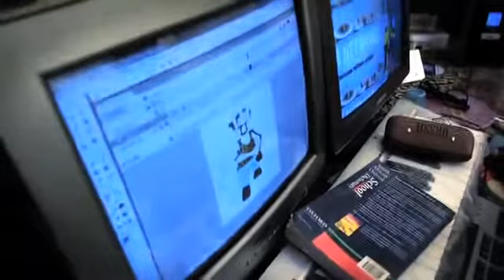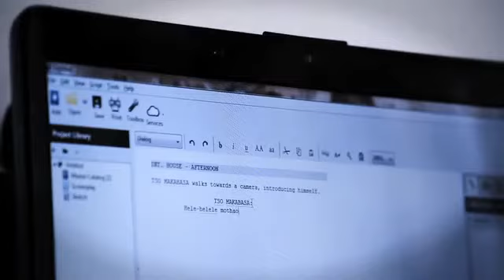Behind the Scenes of Animation!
Animation is fun, and takes you back to your childhood.

Mathaba and Dumisani conceptualise the idea of 2D Animation. One step journey to excitement 😅😅